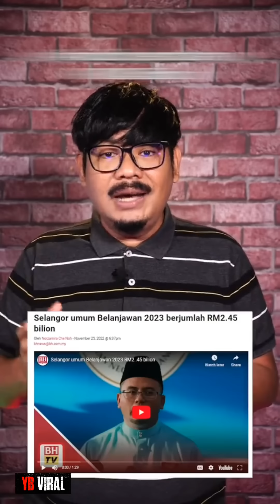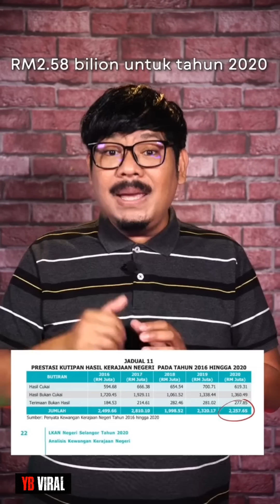JANGAN KOYAK! INI PENILAIAN JUJUR PRESTASI BURUK AWAK!!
Sekiranya seorang ADUN gagal mengurus kawasan beliau sendiri dan masalah kebersihan, sampah sarap, longkang tersumbat dan sebagainya berlambak-lambak, adakah beliau layak mengurus negeri secara keseluruhannya?